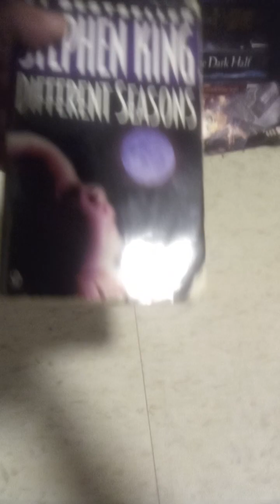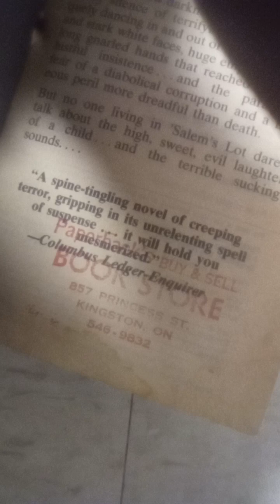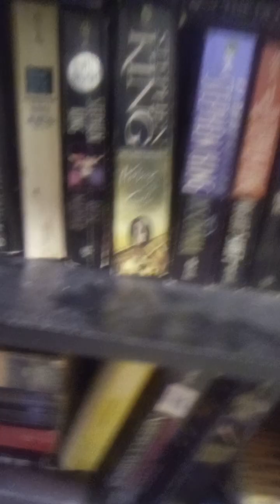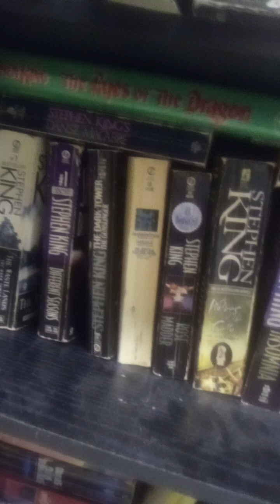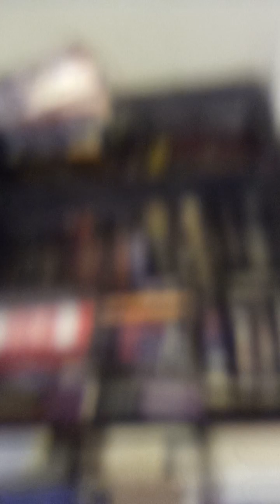bookshelf app...mama luv u but this trailers got to goh